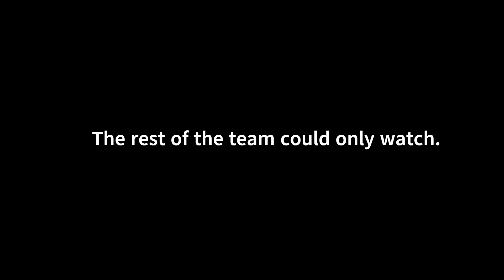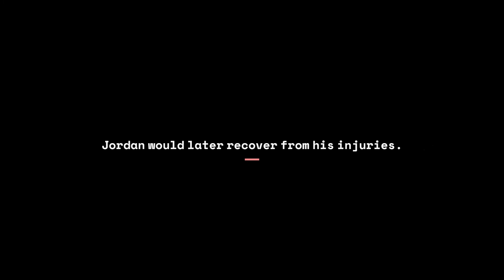AAN Investigations: Meth Lab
A true AAN exclusive. The AAN Investigations Team (Bean Scott, Jordan Rose, and Tahm Gonzo) go on the hunt for answers at the recurrent, but explosive, meth lab in Kamdan. While the risk is high,  the team's eager search for the truth pushes them onward. Will they uncover the deadly site's mysteries? Watch and find out.

AAN IS HIRING AND OFFERING SPONSORED AD RUNTIME - CONTACT AAN MANAGEMENT FOR MORE INFORMATION AT THE LINK ABOVE!